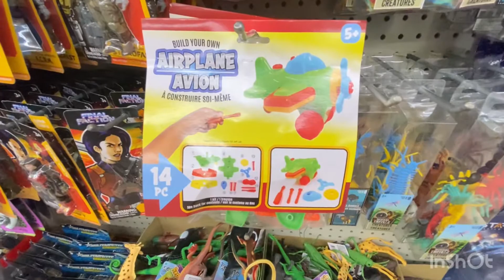Dollar Tree toys section